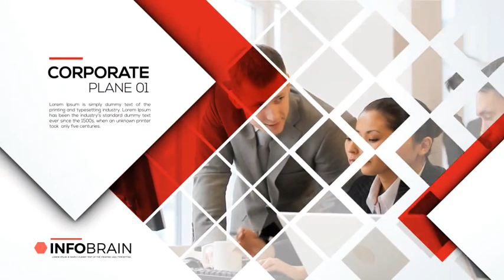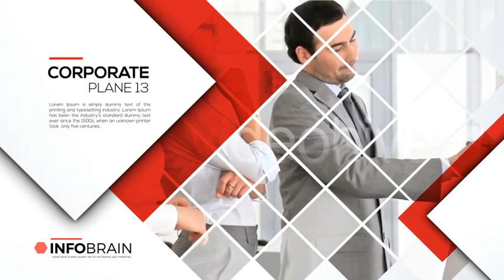Corporate | After Efects Project Files